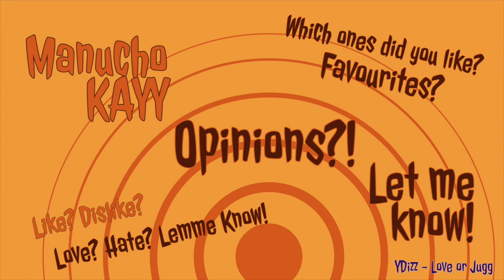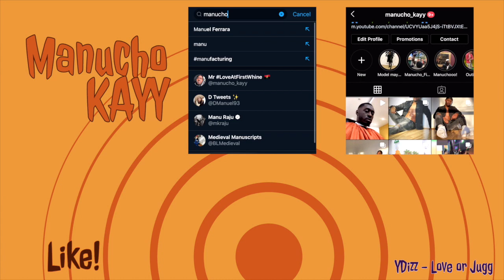Manucho Kayy: Trying Something New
So yeah, I didn't realise what I was doing until after I posted this but this whole youtube thing is taking myself out of my comfort zone. As much as I love social media, I've never imagined myself doing youtube. I don't even think I'm ready for all this but we'll get there.

ANYWAYS...I Hope you enjoy the video and PLEASE drop some comments of criticism.
Love.

T H E   F I T S :
(I couldn't find most of the items I cant lie to you loool .. but i'll make sure I come correct next time)

Footwear:   shorturl.at/INR79

FIT 3:
Top:   shorturl.at/biIQ3